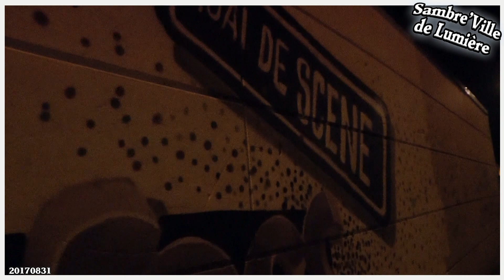Sambre'ville de lumière 2019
Sambre'Ville de Lumière .
Montage vidéo  par sympathie
Car un déploiement incommensurable
de bénévolat ( Bravo à l'organisation ) Partagez un Max. . . Merci